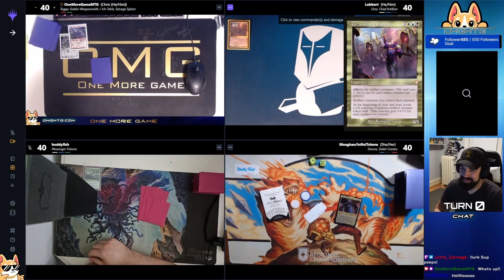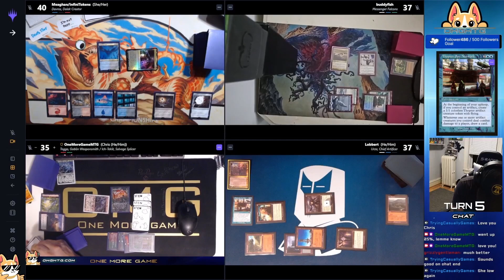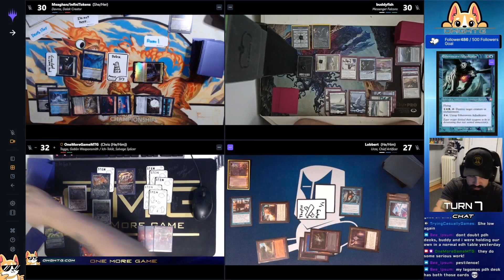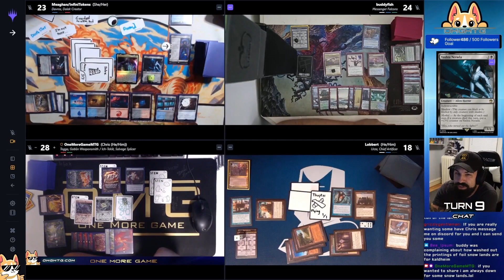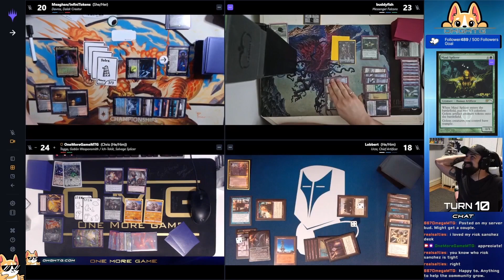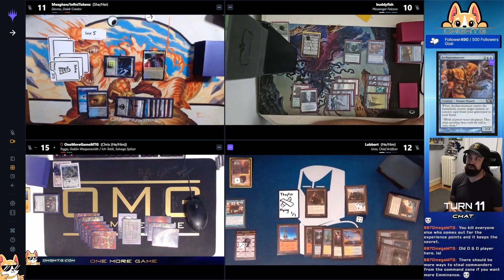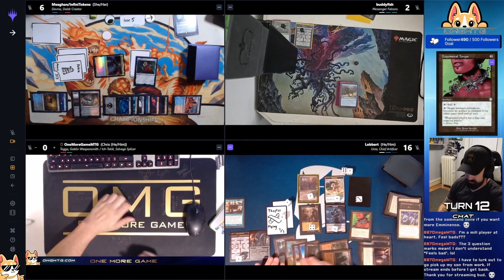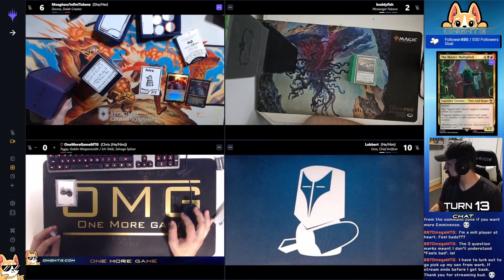Pennies to Power Ep 57 EDH v pEDH || OMGMTG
Prepare to be Transfixed by the Unpredictable Magic of My Channel!

Welcome, fellow disciples of Magic the Gathering! If you seek unparalleled excitement and unparalleled insight into the enigmatic world of MTG, then you've stumbled upon the ultimate sanctuary for your insatiable curiosity. Brace yourself for a mind-bending journey through a multitude of captivating realms, where game plays, reviews, vlogs, and so much more await your eager consumption.

But hold onto your spellbooks, for the thrill has only just begun! By joining the ranks of our devoted subscribers, you'll be granted an exclusive backstage pass to a realm of knowledge and enchantment. As an esteemed member of our arcane community, you'll revel in the exhilarating perks that await you—early access to mind-blowing content, insider secrets, and the opportunity to connect with fellow magic-wielders from every corner of the cosmos.

But that's not all, intrepid traveler! Venture forth to my website, a treasure trove of infinite wonder, where you'll unlock even greater mysteries. Immerse yourself in an ocean of additional content, unearth exclusive resources, and discover a treasure trove of arcane secrets that will fuel your insatiable hunger for all things MTG.

The clock is ticking, and the very fabric of reality beckons you to embark on this extraordinary expedition. Together, we shall descend into the boundless depths of MTG, forging unbreakable bonds and defying the laws of probability.

Join me now, and let us traverse the breathtaking landscapes of MTG together. Brace yourself, for this journey will be unlike any other.

Direct Links to Everything!